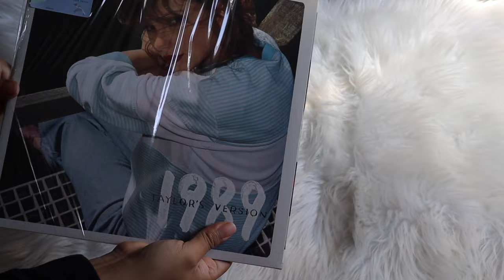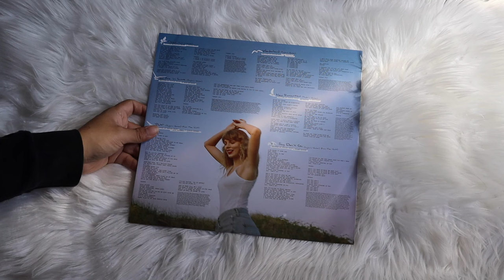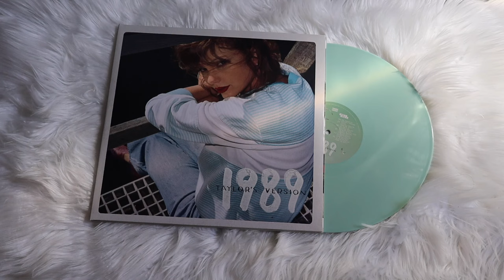taylor swift - 1989 (taylor's version) (vinyl unboxing) | aquamarine green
unboxing of taylor swift album, 1989 (taylor's verison). pressed on a aquamarine green colored vinyl pressing.

Issued in a gatefold sleeve with printed inner sleeves.
Sealed copies come with a hype sticker attached to the front shrink wrap.
Barcode sticker and "Made in France" sticker attached to the rear shrink wrap.

Tracks are listed sequentially on the release.